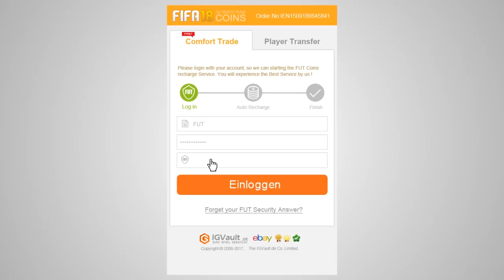FIFA 18: Manchester ist chancenlos! - Huddersfield Karrieremodus #06 || MGT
✘ SOCIAL MEDIA!

✘ UNTERSTÜTZUNG!